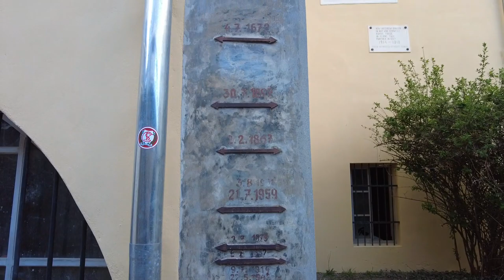1000 Year Old Medieval Town in Austria 60fps HD Walk through Steyr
Probably one of the most underrated towns in Austria: Steyr is breathtakingly beautiful! Join us on our walk down medieval streets, up to Lamberg Castle, and back to the waterfall before the confluence of the rivers Steyr and Enns.
The video was recorded on a sunny Sunday afternoon in May 2021.